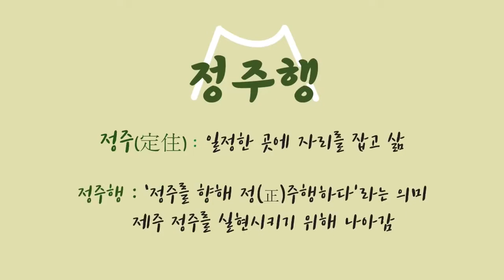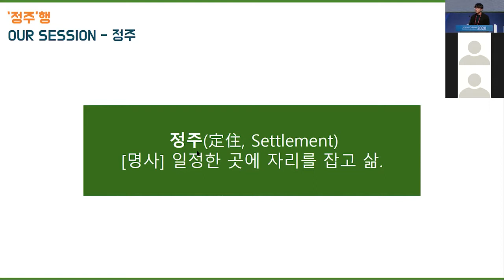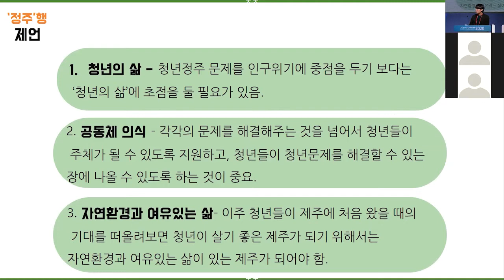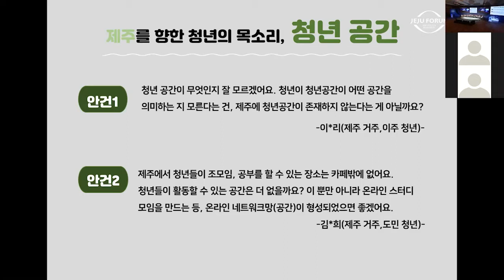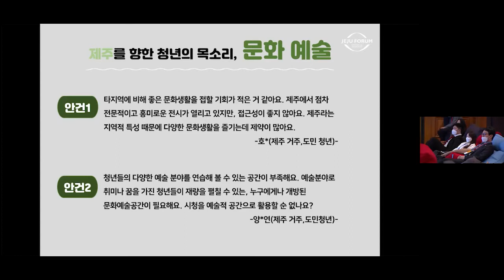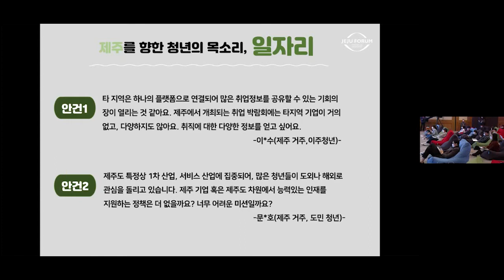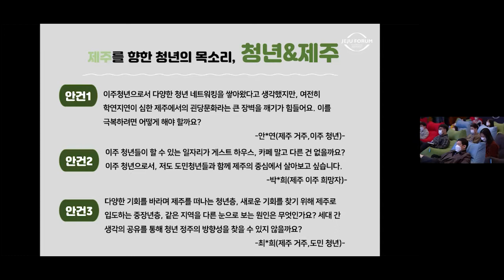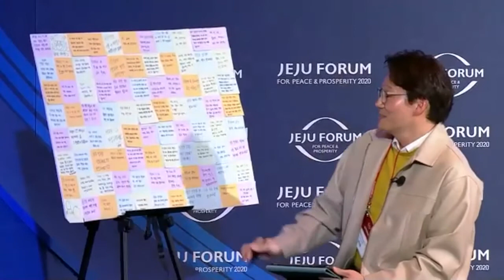[2020 제주포럼] 어서와, 정주는 처음이지? 청년, 제주와의 상생을 말하다 (청년사무국-정주행)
어서와, 정주는 처음이지? 청년, 제주와의 상생을 말하다
Voice of Youth about Settlement in Jeju

대한민국 모든 청년의 SNS 한 칸에는 제주가 자리하고 있다. 청년 각자의 SNS 네모 칸 속 제주도는 누구에게나 낭만과 설렘이 가득한 곳으로 꾸며진다. 이처럼 하루에도 몇 번씩 수많은 청년들은 SNS 속 네모난 제주를 만들고 있지만, 정작 제주에서 청년은 사라지고 있는 것이 현실이다. 청년에게 정주하고자 하는 공간은 평화와 번영이 보장되어 미래를 꿈꾸어 볼 수 있는 장소여야 하지만, 현재 제주에서는 교육, 일자리, 문화생활 등 인프라 양질 문제 및 지역 문화로 인해 청년 이탈 현상이 높게 나타나고 있다.

본 세션에서는 세계평화의 섬 제주도가 제주청년과 제주도를 삶의 터전으로 정한 타지 청년들 모두에게 평화와 번영을 느낄 수 있는 공간, 정주하고자 하는 공간인가에 대한 질문을 던지고자 한다. 더 나아가 청년들의 목소리를 통해 제주의 인프라와 지역문화 등에 대한 그들의 생각을 직접 듣고, 이에 대하여 각 분야의 전문가들을 초청하여 해결방안을 모색한다.

Many young Koreans have photos taken in Jeju posted on their social media. As more of these young people are decorating their social media with the pictures of Jeju, the island is considered increasingly as a place full of hope and romance. What is actually happening is that the youth population in Jeju is thinning. Jeju, a base for the youth to domicilate, should be the place where they are able to design their dream with a guarantee of peace and prosperity. However, the population outflow in young generation is a severe issue in Jeju, which stems from the scarcity of quality infrastructure, scarcity in quality infrastructure including job, education, and leisure, as well as the local culture.
In this session, questions will be asked about whether Jeju, the island of world peace, is the right place of peace and prosperity for the youth, and whether Jeju fits as a good place to domiciliate both for the youth in Jeju and those from other regions who decided to settle down in Jeju as well. Furthermore, we will have a chance to listen firsthand to the voice of the youth on what they have in mind about Jeju’s infrastructure and local culture. This will be followed by a discussion where experts from different fields will be taking part as discussants in search of possible solutions.